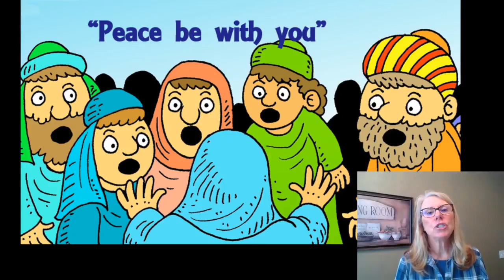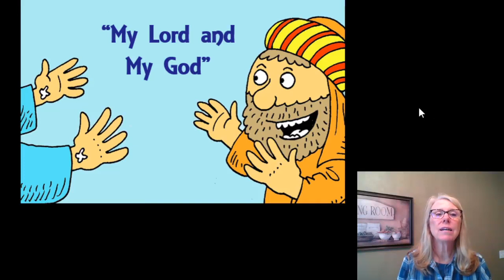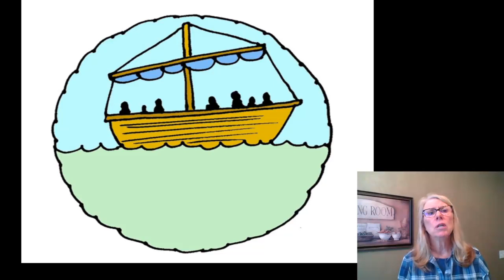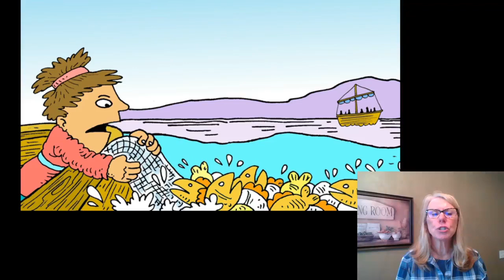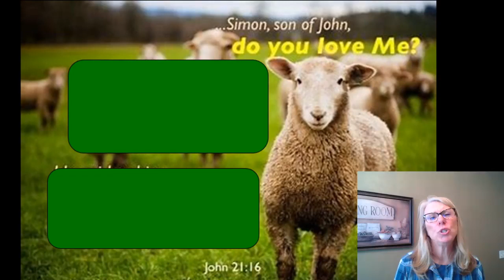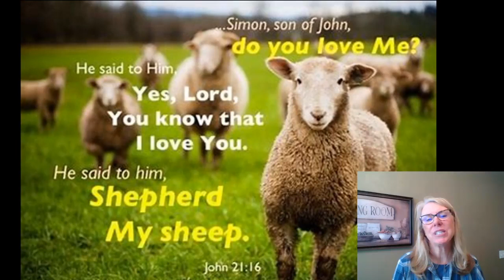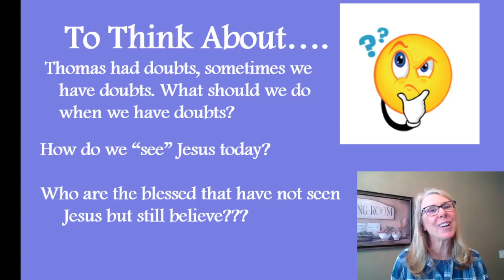Children's Bible Class - Lori Sutton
How do we see Jesus today?